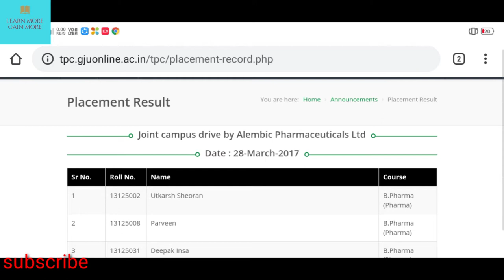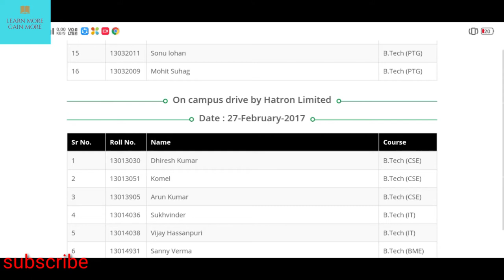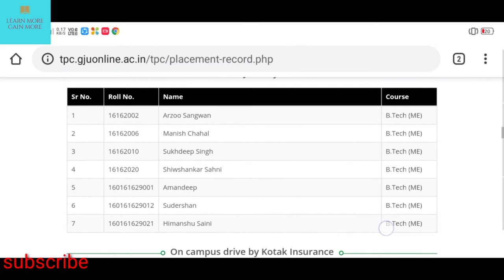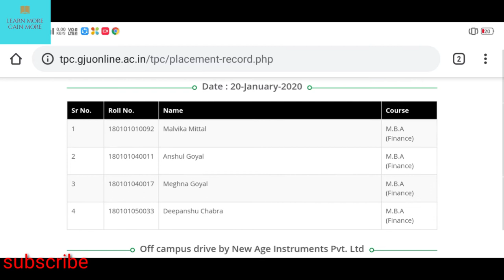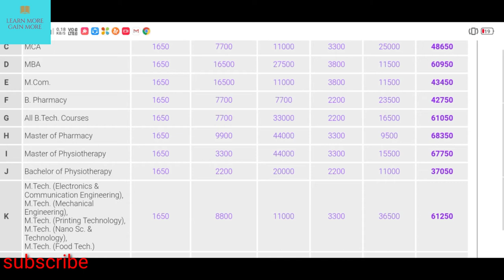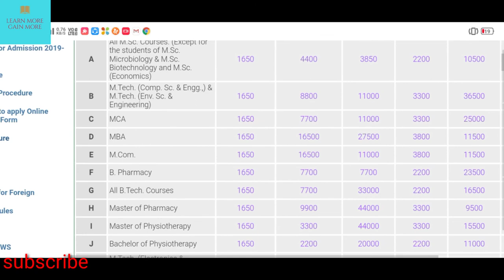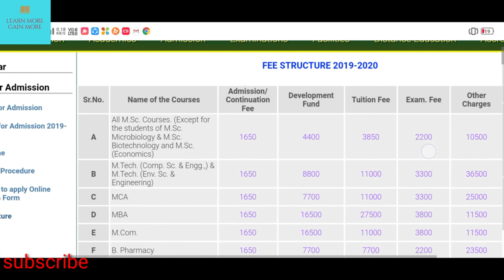Guru Jambheshwar University of science and technology,Hisar (GJUST)/gju University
Hello friends in this video we have discussed about Guru Jambheshwar University of science and technology
(GJUST)full college review
Placement,cutoff, ranking,fees,
and all about of this college.
All about and every of this college.

Puri jankari humne video me di hai

Fallow as on Instagram Learn more gain more